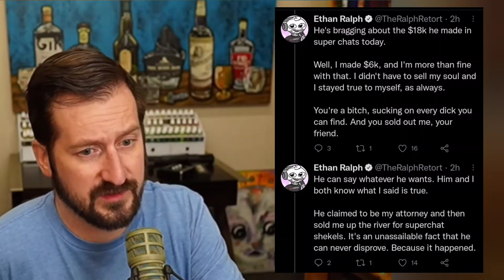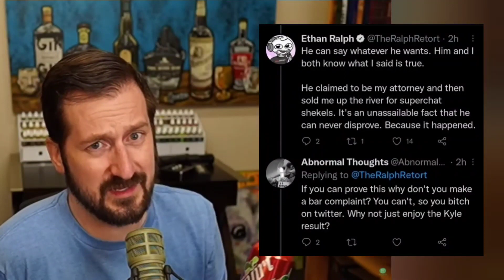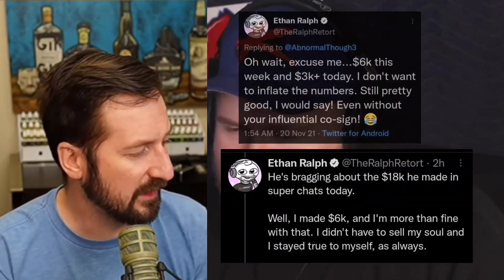Rekieta Responds to Ralph Being Upset Over Rittenhouse Streams [Sunrise Productions Mirror]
'This week, Nick Rekieta had a groundbreaking YouTube livestream featuring several independent legal experts. Ralph coped by posting to Twitter about somehow making $10k this week himself, despite begging for money for legal pursuits.'